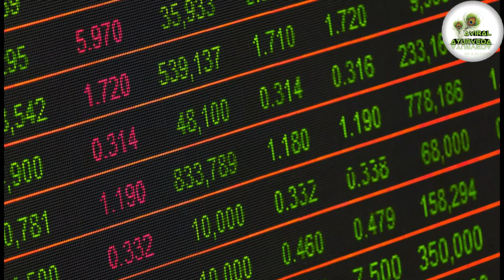facts about italy in hindi | knowledge tube hindi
Friends, in today's video I will tell you some interesting facts about Italy.

facts about italy
facts about italy in hindi
amazing facts about italy in hindi
10 facts about italy
10 interesting facts about italy